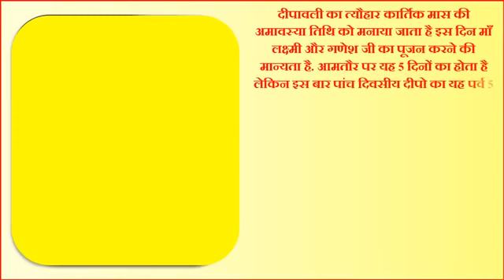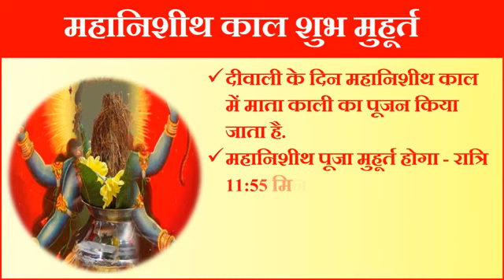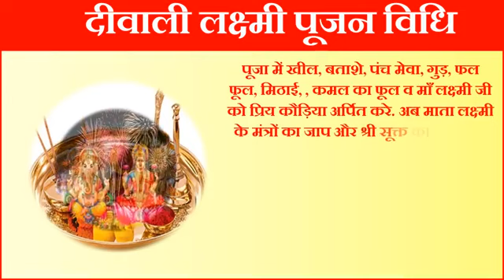10 November 2020